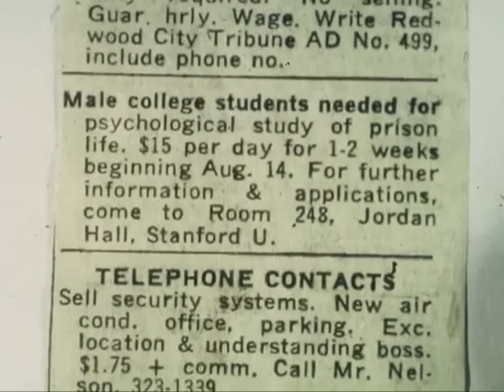The Stanford Prison Experiment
The Stanford Prison Experiment, a dramatic simulation study of the psychology of imprisonment and one of the best known psychology experiments ever undertaken.

Dr. Zimbardo takes us through the Stanford Prison Experiment, in which healthy college students are transformed into unstable prisoners and brutal prison guards within days by the power of the situation in which they found themselves.